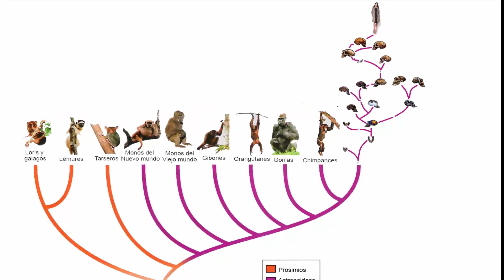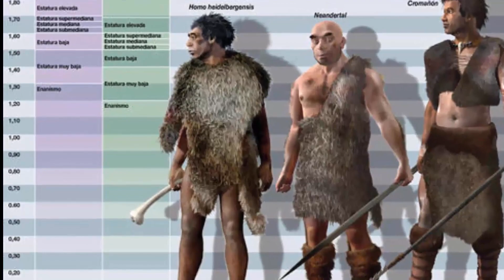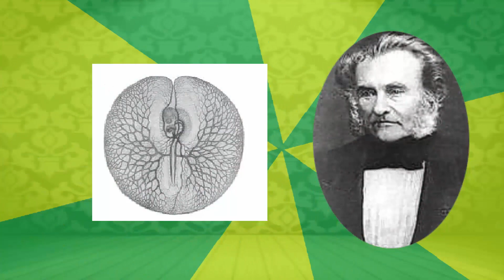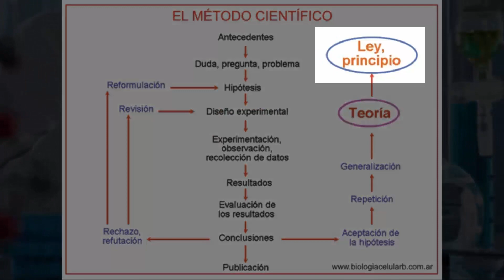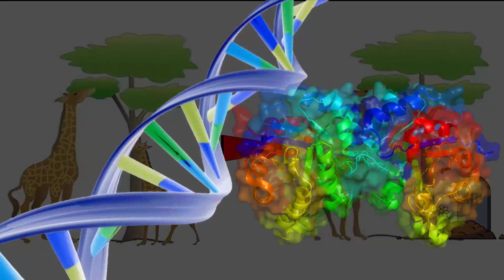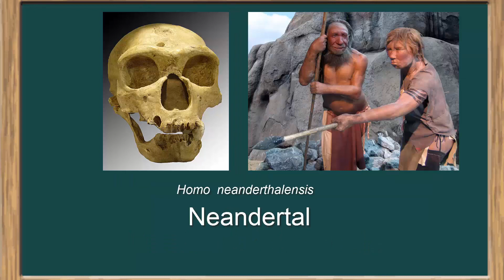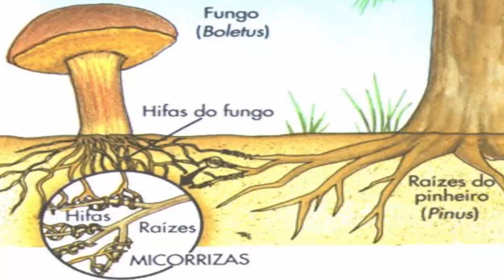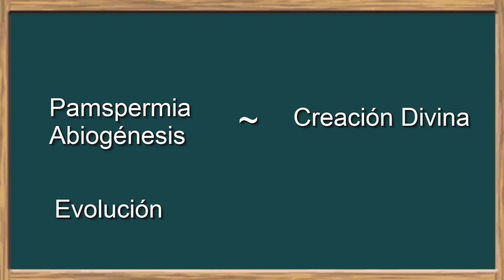11 Mitos de la Evolución